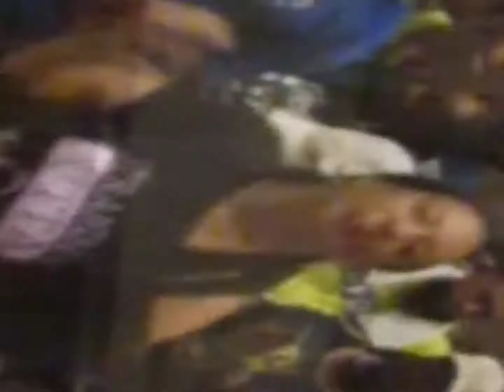STL FLAVA “REP YO CITY” Weekend Party Hi-Lites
Line Dance Weekend
July 2022